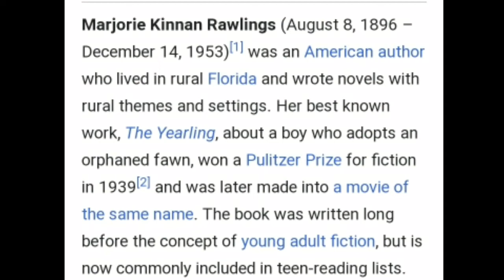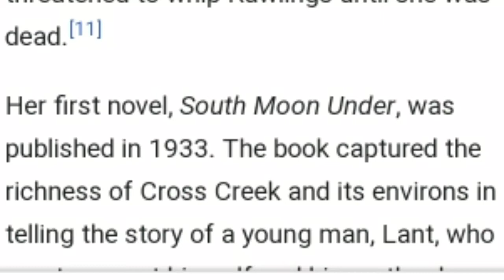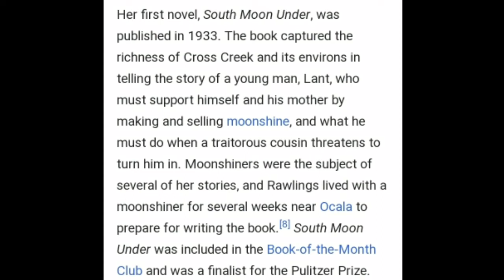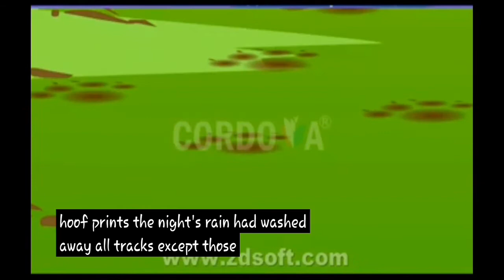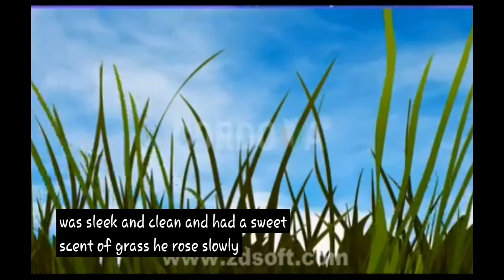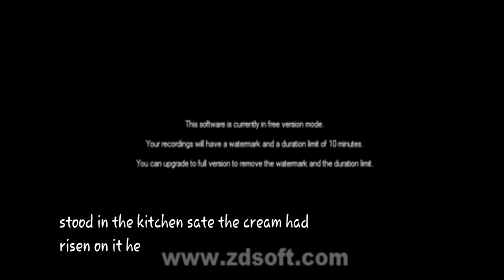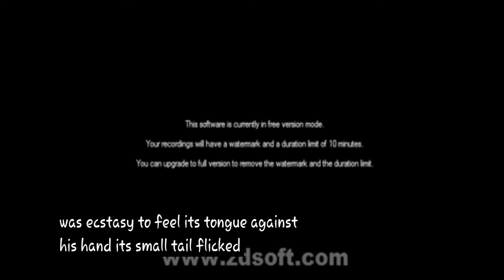Class VIII Subject English Unit No 6 1 This is Jody's Fawn